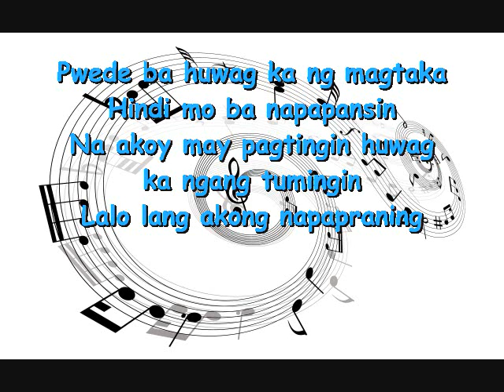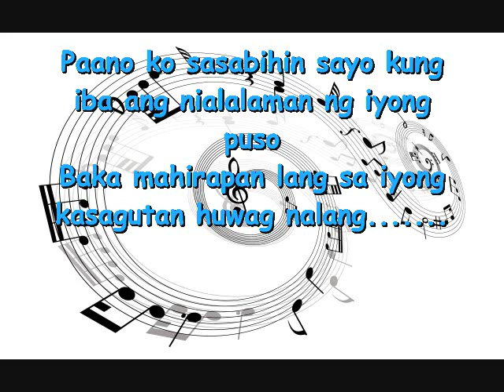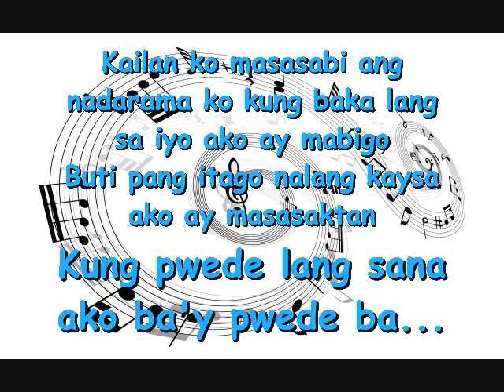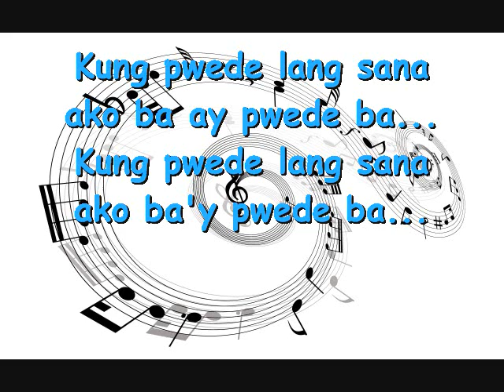William F. Chavez - Pwede Ba w/ lyrics (Original Composition)